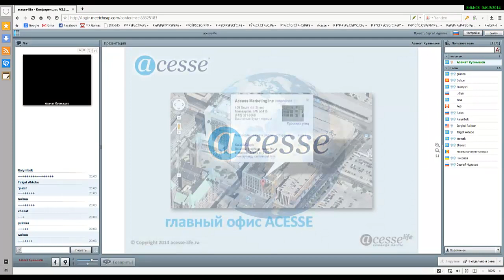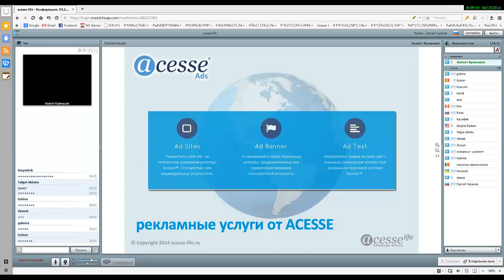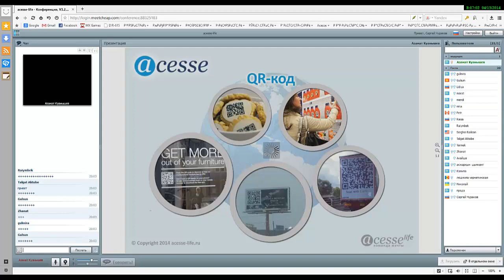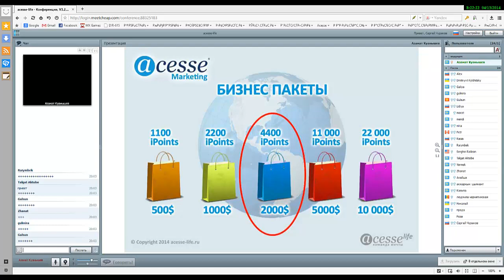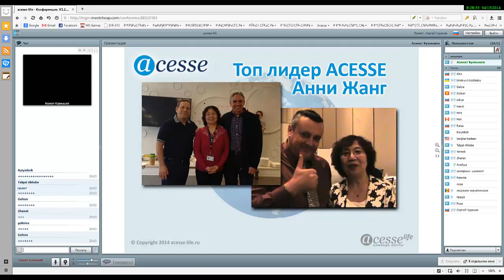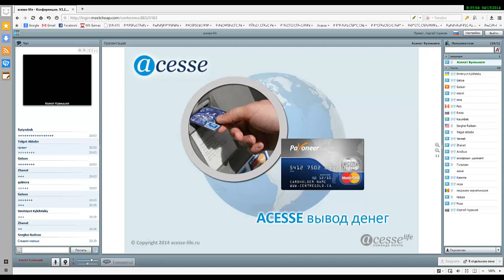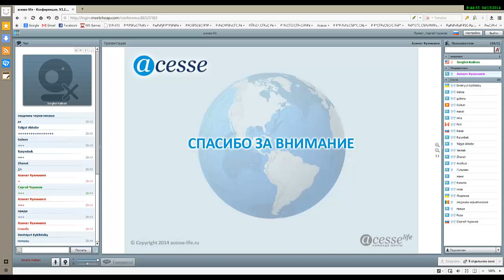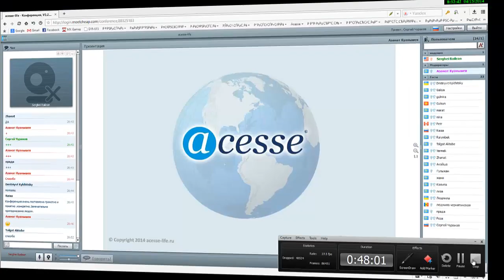Явные преимущества. Презентация Acesse Marketing. Азамат. 15/ 04/2014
Я с 1 марта 2011 года в корпорации. Не финансовая пирамида.
Единственная в Мире интернет-компания проверенная ФБР, Верховным судом США в 2010 году.

ID 122924

Всесторонняя помощь и постоянная поддержка:

skype: churakov_sergey

Сергей Чураков